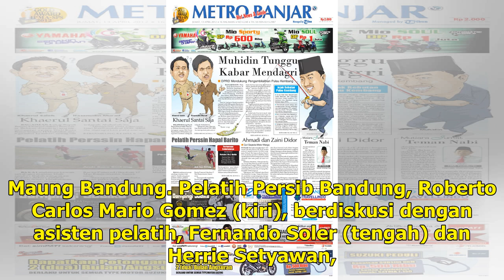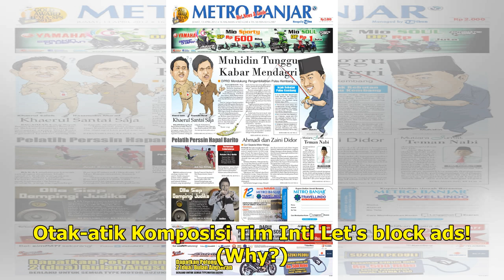Pelatih Persib Pusing Tentukan Pemain yang Pantas jadi Starter di Lini Tengah - Banjarmasin Post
BANJARMASINPOST.CO.ID - Persib Bandung terus mencari komposisi tim yang tepat untuk susunan pemain inti jelang kompetisi Liga 1 2018 akan bergulir sekitar dua pekan lagi. Asisten pelatih Persib, Fernando Soler, mengakui baru lini belakang yang gambaran untuk pemain intinya sudah kelihatan. "Empat pe...